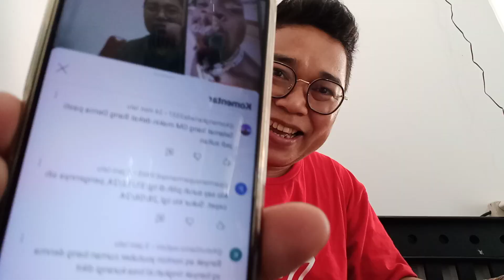Astaga😭Batal..!!!! Semua Kecewa Berat dan eneg😭😭